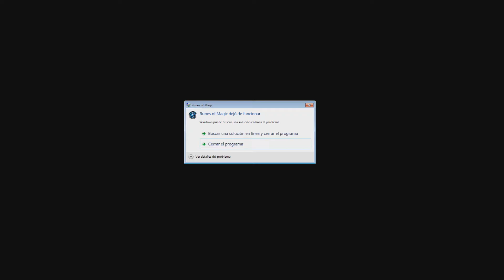Bladerunners (Siochain) Vs Lalegion (Sciath)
Una guerra fatal, me caí muchas veces. :(